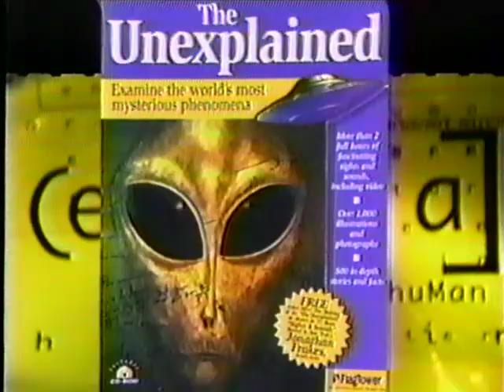Extra Alien Investigates Segment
Extra follows up on aliens post success of ID4.